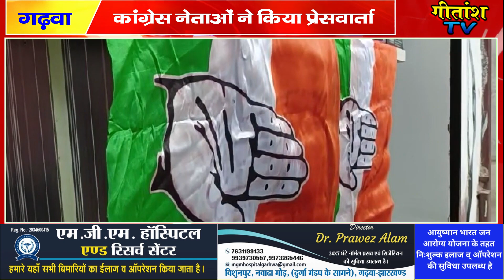केन्द्र की मोदी सरकार अलोकतांत्रिक तरीका अपनाकर लोकतंत्र का गला घोंट रही है-राज राजेन्द्र प्रताप देव